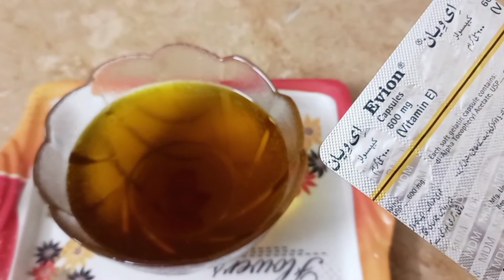Homemade Hair Oil !!! Baal Girna Band !!!Baal Lamby Or Mazbut!!! In urdu and Hindi